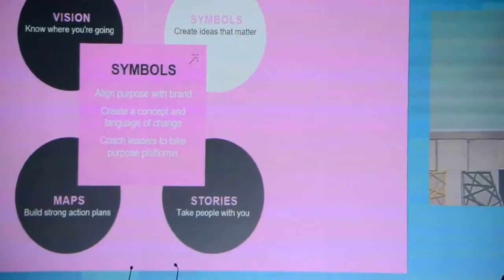SB16ba 1er dia